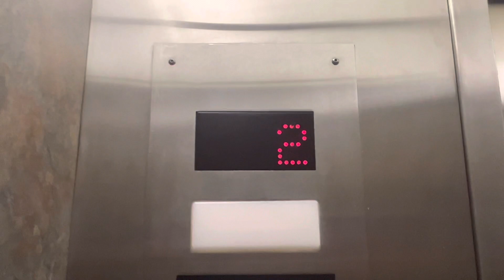Elevator 3321 Hessmer Avenue